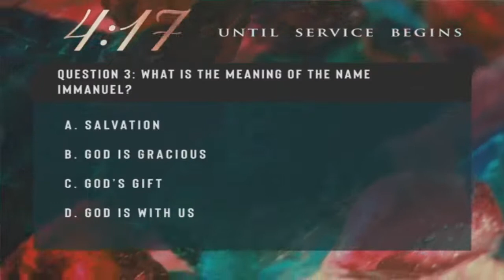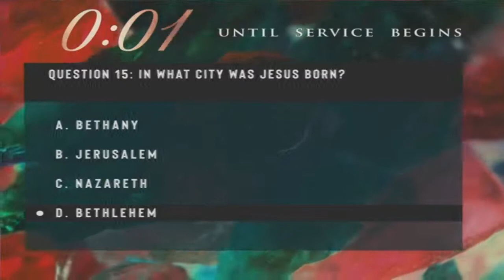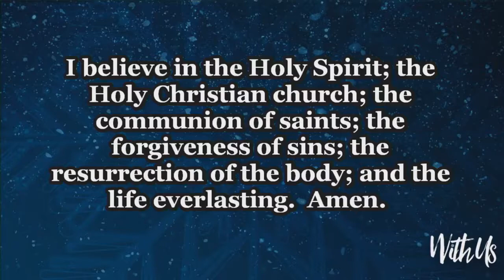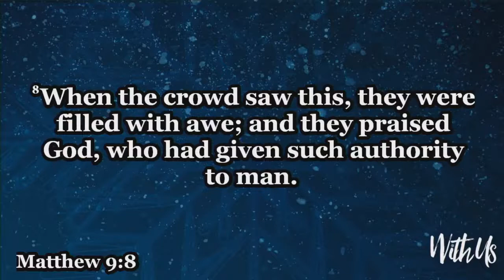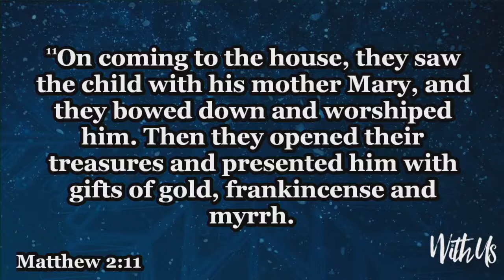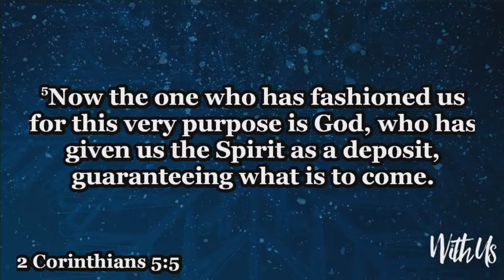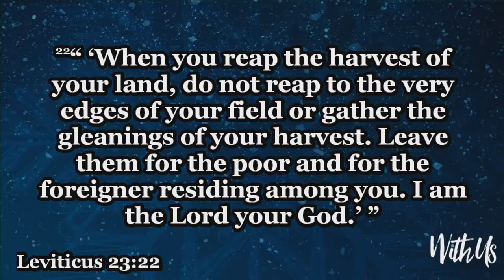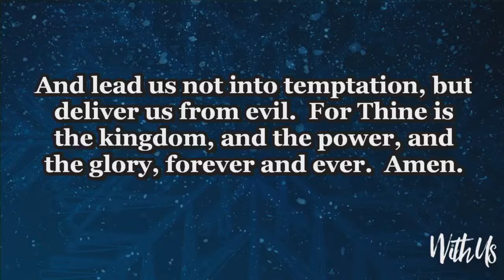With Us: Advent, Week 6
Jesus is born! Jesus is King! ...I think?